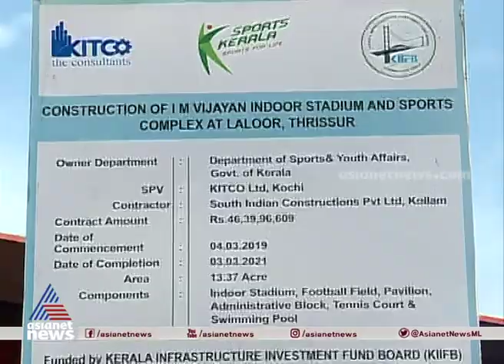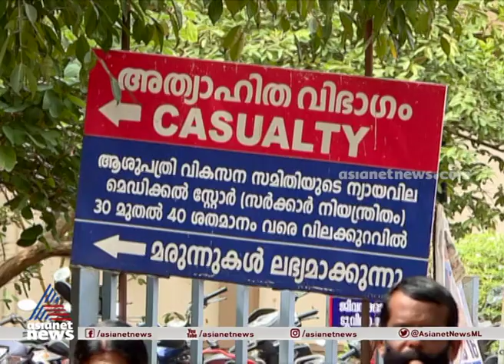844 കോടിയുടെ പദ്ധതികള്‍; സമഗ്ര വികസന പാതയില്‍ തൃശൂര്‍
VS Sunil Kumar MLA  about developmental activities in Thrissur